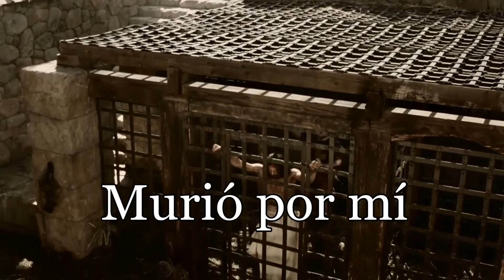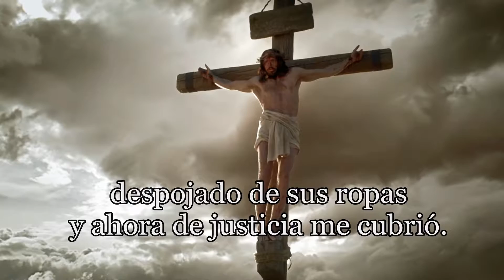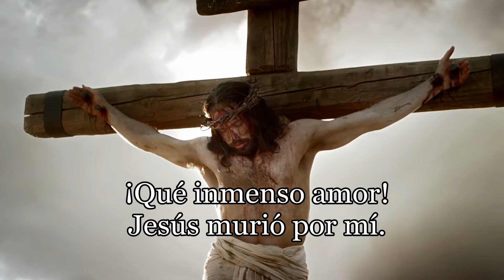Grupo Angel - MURIÓ POR MÍ